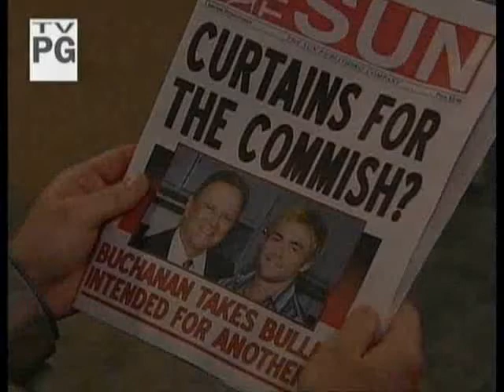OLTL Waiting for Bo 4-8-10-001.wmv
Clips by Cazi.  Editing by me.